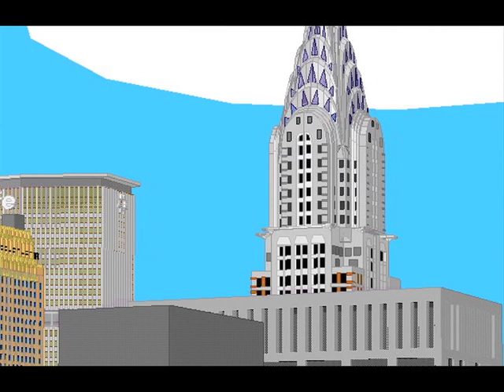Hindenburg returns to New York - very "raw" "footage" WORK IN PROGRESS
Would you like to see this thing finished?  Are you there? Anyone? Anybody out there?

Is there any point to continuing this? Please let me know.